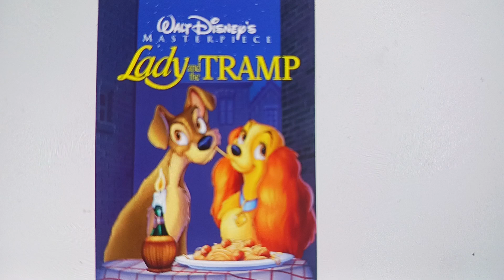Happy 69th Anniversary Lady and the Tramp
69 Years of Lady and the Tramp